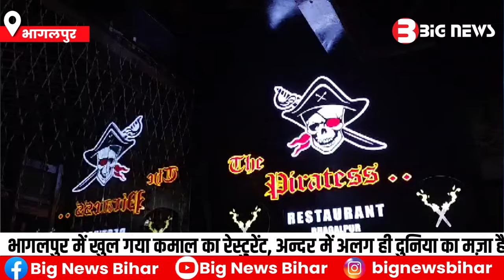भागलपुर में खुल गया कमाल का रेस्टुरेंट, अन्दर में अलग ही दुनिया का मज़ा है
पता -द पाइरेट्स रेस्टोरेंट, खरमन चक, भागलपुर